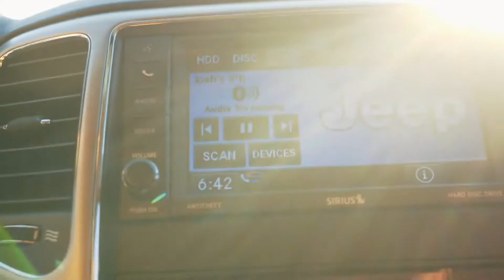Tboyz Tuesday: Getting Back to It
Tboyz and I are looking to takeover some new turf. See you guys in Avondale.